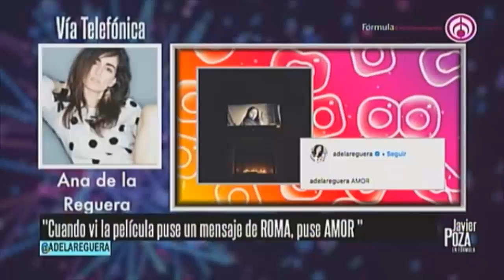Tachan de envidiosa a Ana de la Reguera, ¿se burla de Yalitzia?